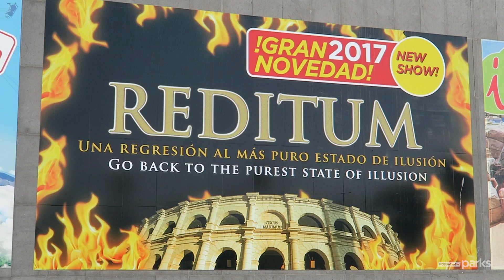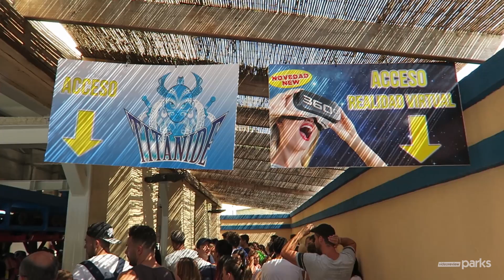Novedades 2017 TERRA MÍTICA Benidorm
Estas son las principales novedades de Terra Mítica Benidorm durante la temporada de verano 2017. Este parque de atracciones renueva su cartelera de espectáculos, principalmente Numen y Reditum.
A demás, la montaña rusa Titánide ofrece una experiencia de Realidad Virtual con gafas VR para disfrutar su recorrido de una forma distinta.